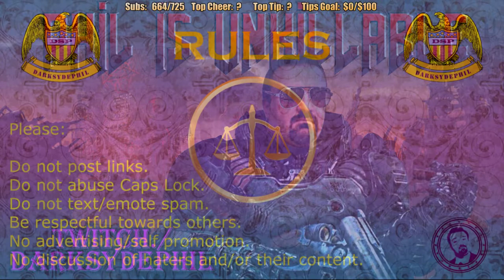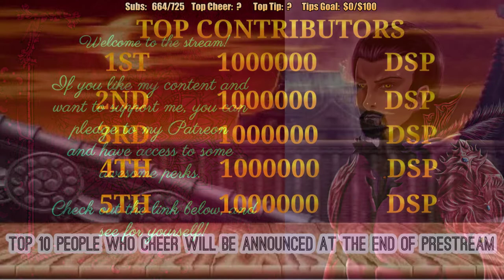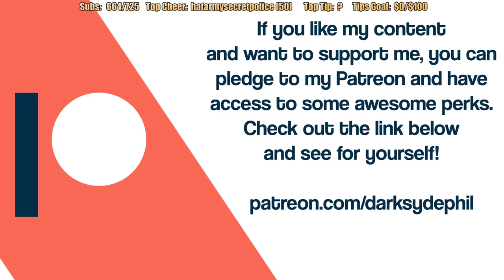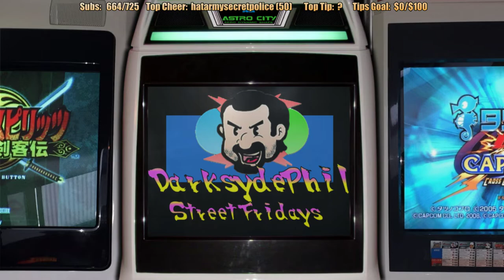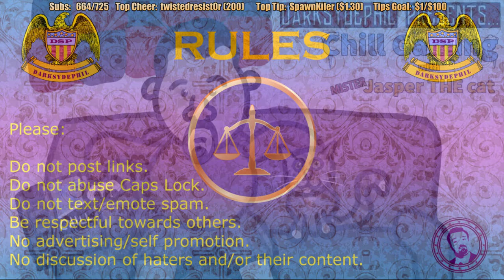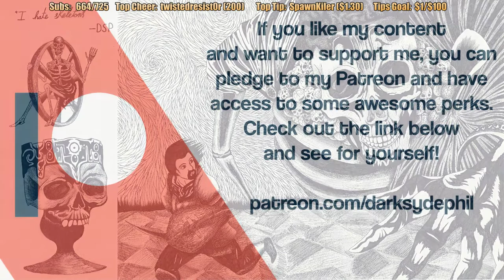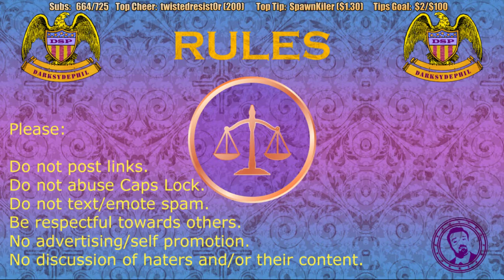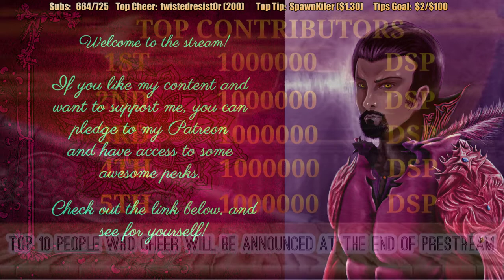Pre-Stream March 12, 2021: Jasper's Silly Distractions